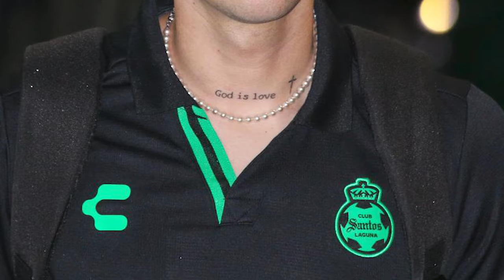✅🔥🟢ULTIMA HORA DIRECTIVA ANUNCIA SALIDA DE REPETTO! NACHO SE PREPARA PARA LLEGAR AL CLUB MAL MOMENTO